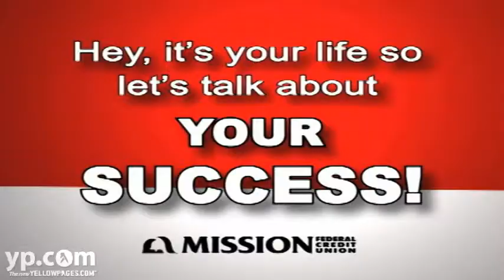Mission Federal Credit Union | San Diego California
Mission Federal Credit Union, in San Diego, CA offers great rates and service on home loans, car loans and other banking options, such as checking and savings accounts.  Over 20 Mission Federal Credit Union branches are available to serve you, with free co-op ATMs!